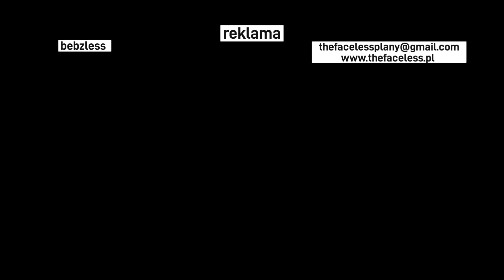APEL DO BOCIANÓW!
REKLAMA

KURS:
Diagnostyka

Kod KFD: BEBZLESS

Koszulki:
Łapy nie ma

Producent filmu:
Faceless Sp. z o.o.